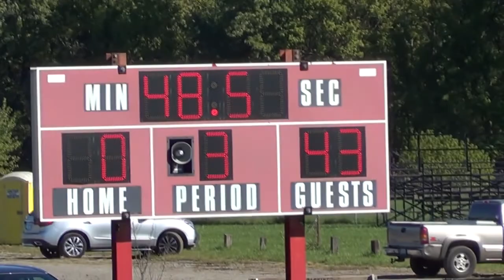KCYFL Quarter Finals Indians vs LS Pirates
Fort Osage Indians Dominate The LSFA Pirates 43-0 On The Road To Yet Another Truman Bowl/KCYFL Championship